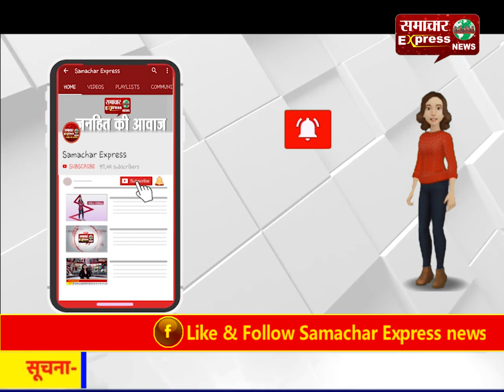करनाल की बेटी आस्ट्रेलिया में बनी एक दिन की सांसद